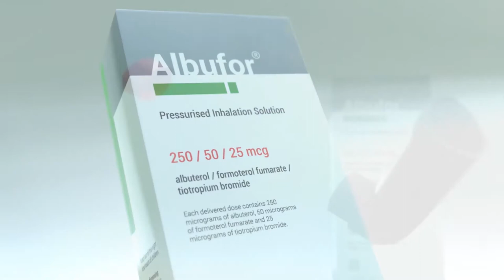3D Inhaler Promo Concept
3D modeling and render of a concept pharmaceutical product (inhaler) using Blender3D designed by Berk Zafer.